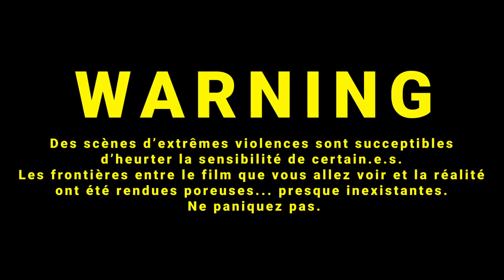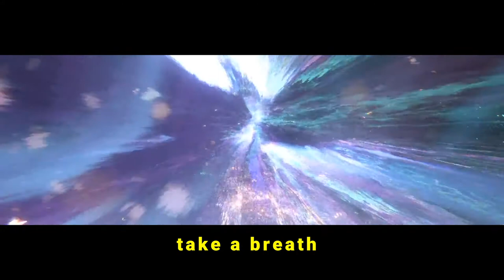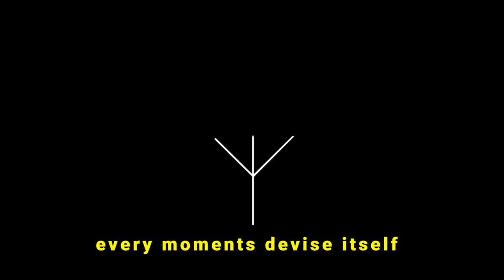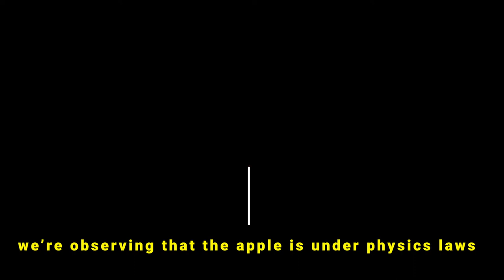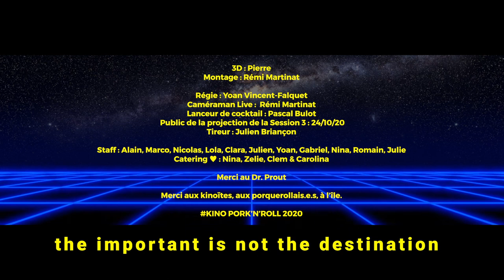Rémi Martinat - Ici et maintenant